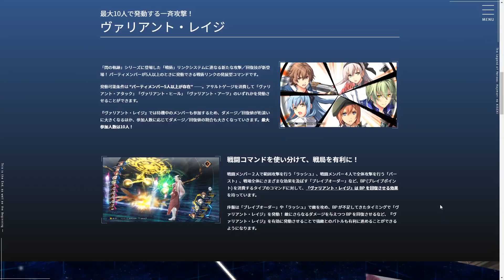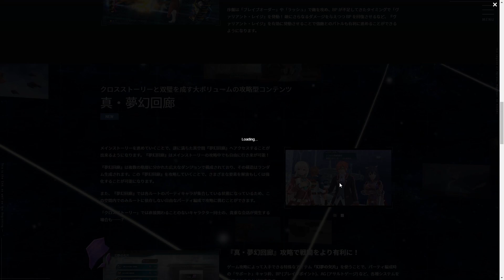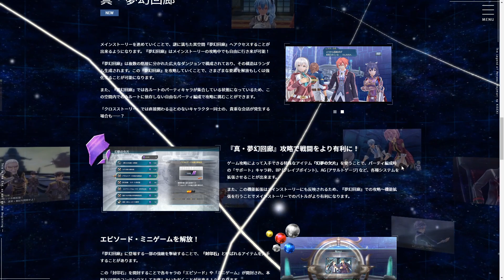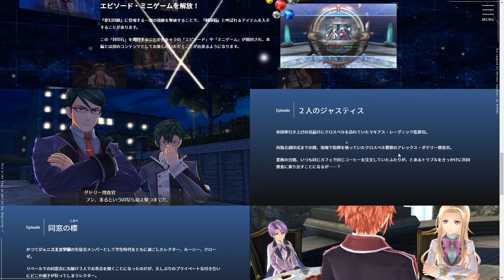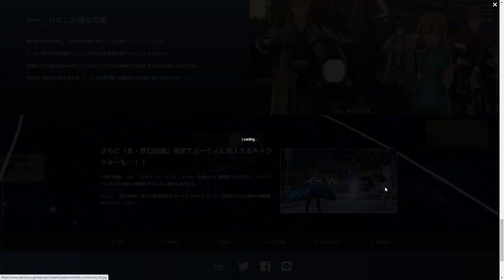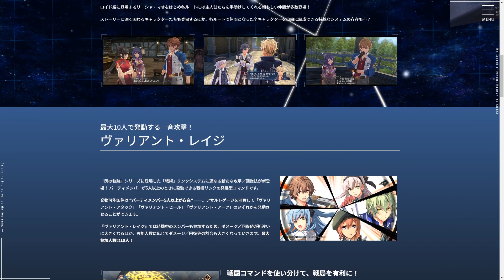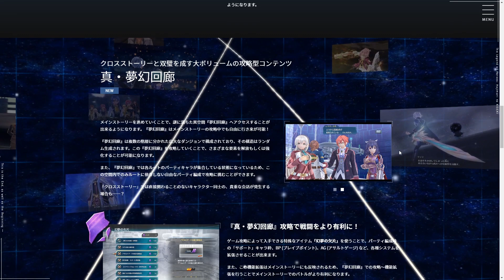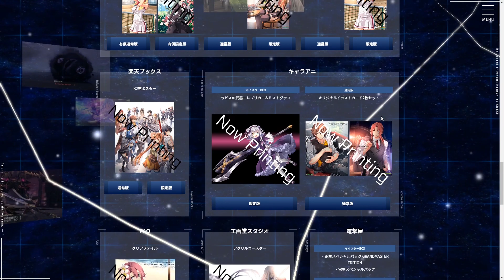【創の軌跡 はじまりのきせき】真・夢幻回廊が楽しみすぎる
真・夢幻回廊が楽しみすぎる件について

モニター
I-O DATA ゲーミングモニター 24.5インチ(240Hz) GigaCrysta

Razer Kraken Tournament Edition Green

イヤホン
SHURE イヤホン SEシリーズ SE215

キーボード
Razer Huntsman 日本語配列

アーキス 省スペース メカニカル キーボード Maestro2S 英語US配列

マウス
Razer Basilisk X HyperSpeed

Razer Basilisk V2